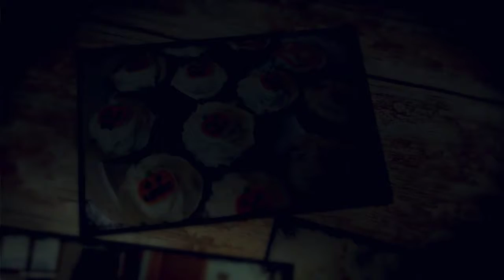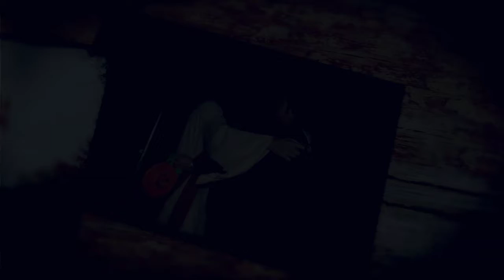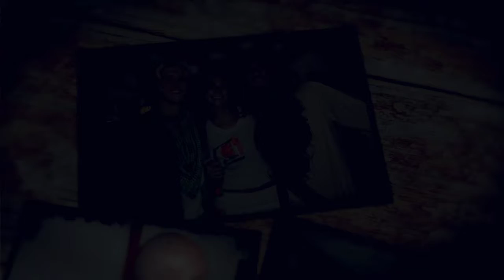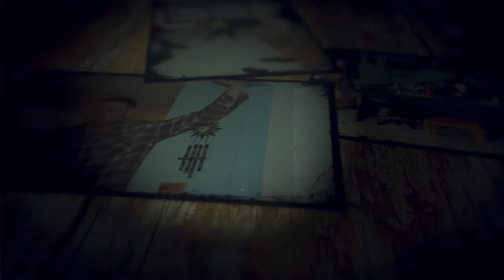Halloween 2015 720p